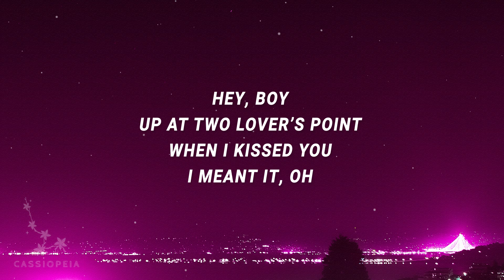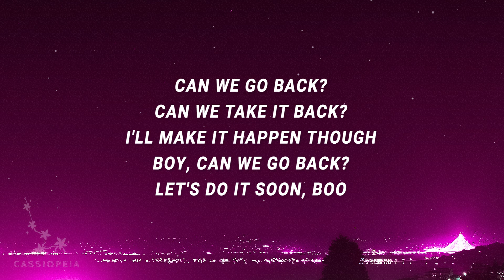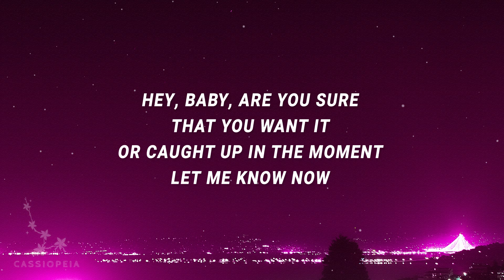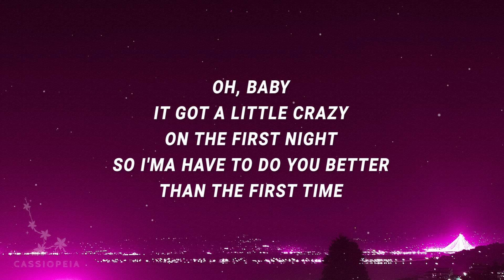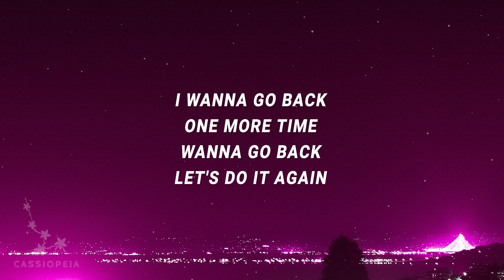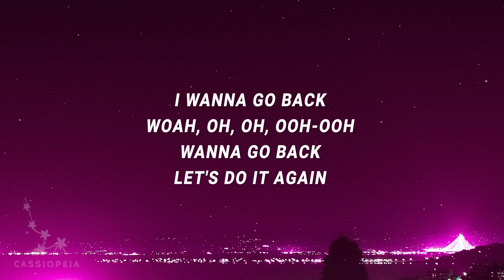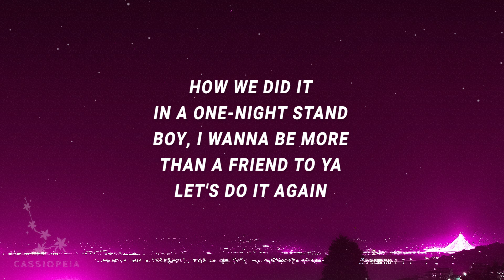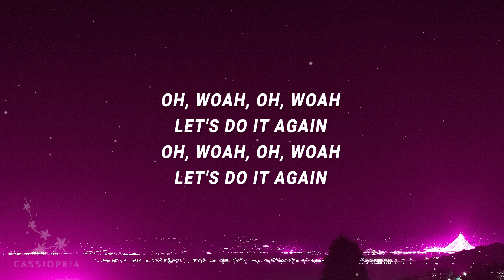Pia Mia - I wanna go back can we go back (Do It Again) (Lyrics) ft. Chris Brown, Tyga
I wanna go back can we go back - 0:42

Pia Mia - Do It Again ft. Chris Brown, Tyga

"Do It Again" is out now.

(Lyrics):
[Intro: Tyga]
Yeah

Ah, bye, baby, they ain't fly, baby
Lookin' at the whip frame, that's a nice 'Cedes
Used to throw it to me like Tom Brady
With the long blonde hair, that's Marcia Brady
I'm all about your Lately Chelsea high Handler, handle her
Got your legs racin' hard on vacation
Uh, no exaggeration, said you amazin'
Movin' too fast, can't pace it, ah

[Verse 2: Pia Mia]
Hey, boy, when I first met you
Thought it was special, I told you that
Hey boy, up at Two Lover’s Point
When I kissed you, I meant it, oh

[Pre-Chorus: Pia Mia, Tyga]
I wanna go back, ooh (I wanna go)
I wanna go back, ooh (But if you wanna go)
Can we go back? Can we take it back? (I'll make it happen though)
Boy, can we go back? (Let's do it soon, boo)

[Chorus: Pia Mia]
It was nice to, nice to know ya, let's do it again
How we did it in a one-night stand
Boy, I wanna be more than a friend to ya
Nice to, nice to know ya, let's do it again

[Verse 3: Chris Brown, Pia Mia, Chris Brown & Pia Mia]
Hey, baby, are you sure that you want it?
Or caught up in the moment? Let me know now
Oh, baby, it got a little crazy on the first night
So I'ma have to do you better than the first time
I'm lovin' how you scratchin' and you grittin' your teeth (Hey)
I'm lovin' how that booty shake when it's on me (Oh)
You gotta nigga blowin' up your caller ID
Guess it was all a setup, you got me

[Chorus: Pia Mia & Chris Brown, Pia Mia]

[Bridge: Pia Mia]
I wanna go back (One more time)
Wanna go back (Let's do it again)
Can we go back? (Can you take me, baby?)
Boy, can we go back? (Ooh-ooh-ooh)
I wanna go back (Woah, oh, oh, ooh-ooh)
Can we go back? (I'll go anywhere)
Boy, can we go back?

Boy, I wanna be more than a friend to ya (Boy, I wanna be more, boy I wanna be more)
do it again,i wanna go back can we go back,pia mia,do it again lyrics,
do it again pia mia,i wanna go back can we go back tiktok,
i wanna go back can we go back lyrics,i wanna go back,
i wanna go back tiktok song,i wanna go back sped up,
do it again pia mia lyrics,do it again tiktok,pia mia do it again,
Nice to, nice to know ya, let's do it again (Oh, oh)
Boy, I wanna be more than a friend to ya (Ooh, woah, oh-oh)

[Outro: Pia Mia, Tyga]
Let's do it again
Oh, woah, oh, woah (Yeah)
Let's do it again (Yeah)
Let's do it again (Ah)
Let's do it again (Haha)
Oh, woah, oh, woah (Yeah, yeah)
(Pia, let 'em know)

Lyric video for Do It Again by Pia Mia on Cassiopeia lyrics channel.